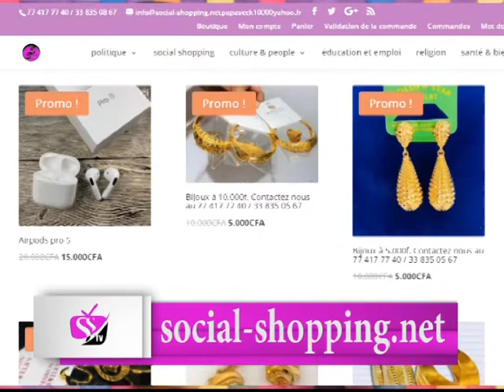Film de l'arrestation de Ousmane SONKO, du jamais vu...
Film de l'arrestation de Ousmane SONKO, du jamais vu. SSTV la télé de l'avenir!